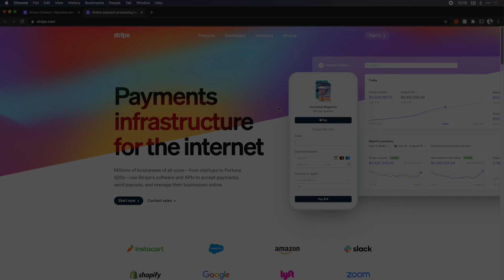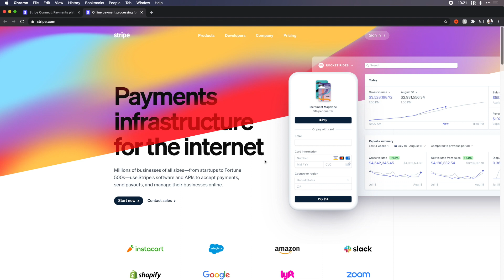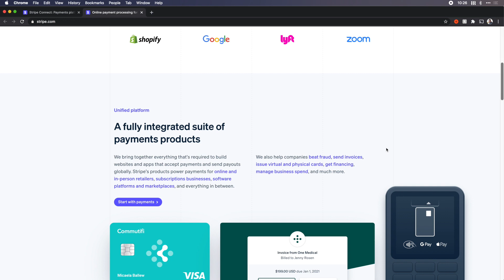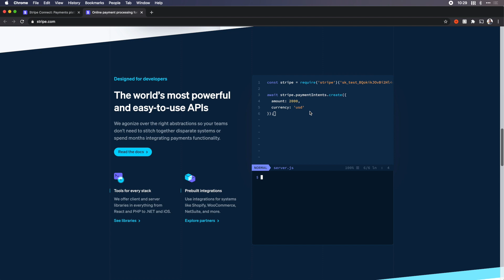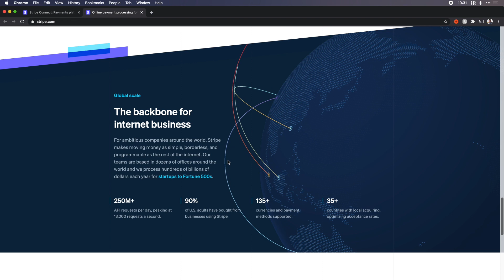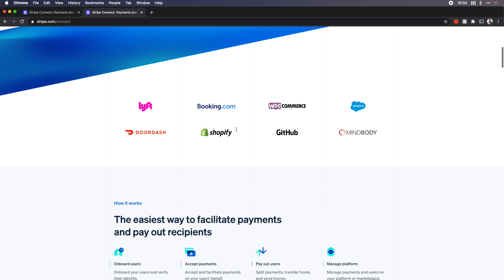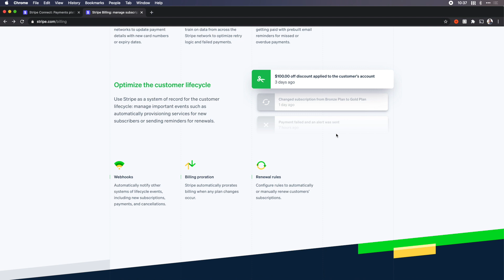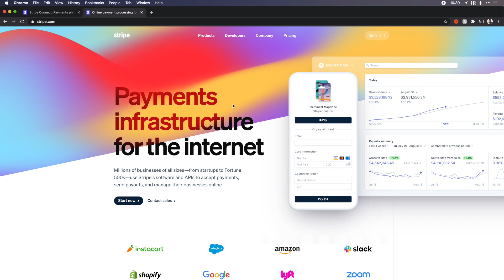Design Critiquing the New Stripe 2020 Website! (Feedback and What You Can Learn)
💻 SETUP
Interested in my setup?

How and Why to Use an 8pt Grid for Product and Website Design in Figma (Tutorial)